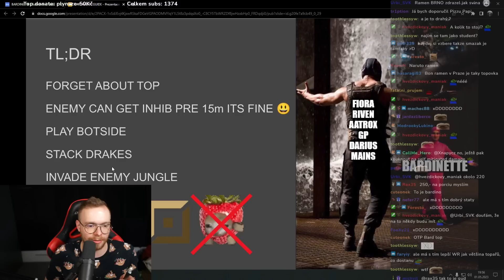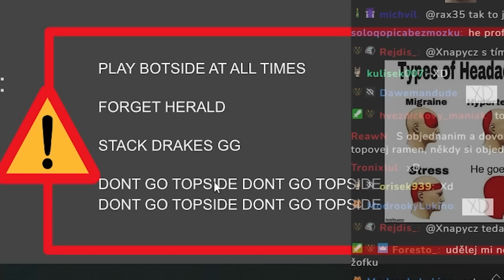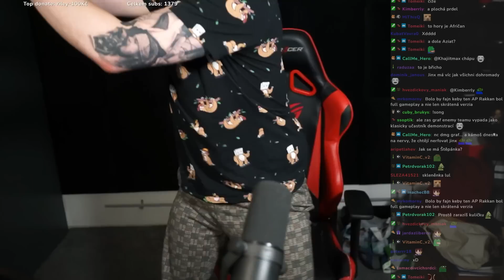Bard Top Lane Prezentace